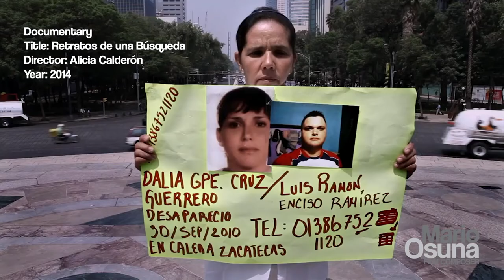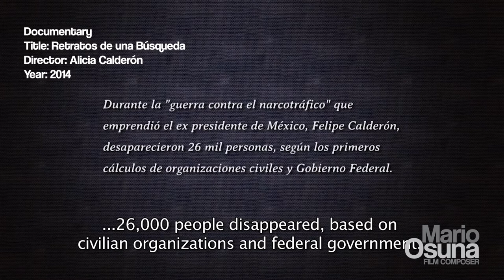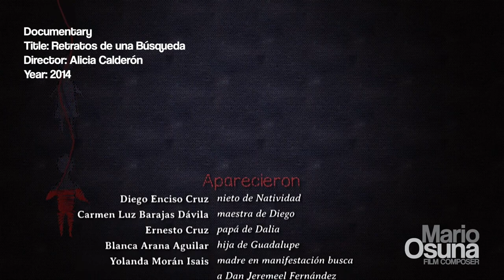Mario Osuna / Retratos de una Búsqueda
Original score by Mario Osuna from the documentary "Retratos de una Búsqueda" by Alicia Calderón.